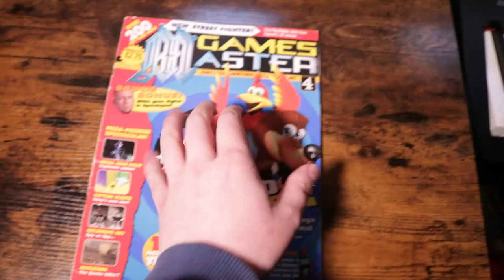Games In The Attic - When Mortal Kombat met Wand Of Gamelon - Dragonheart: Fire And Steel for PS1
Games In The Attic - Season 2 - Episode 6 - Witness the lovechild of Mortal Kombat and The Wand Of Gamelon! Can Dragonheart: Fire And Steel for the PS1 earn a place in the Attic?